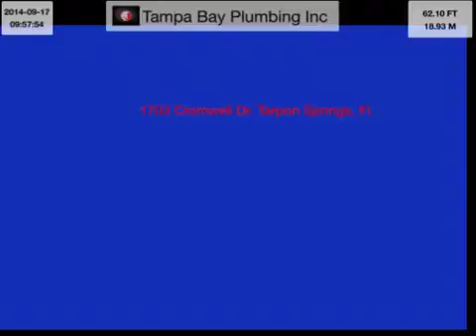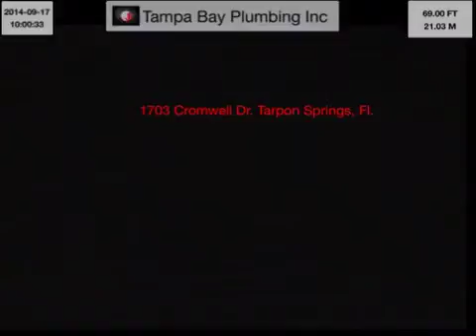1703 Cromwell Dr Tarpon Springs